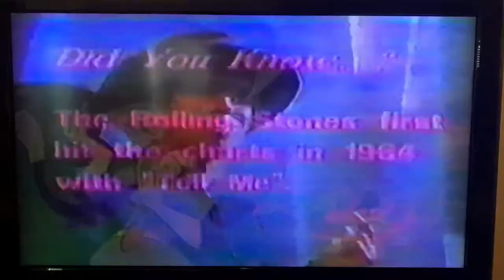Five Star Performs System Addict on FTV in the USA 1985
Five Star System Addict USA 1985